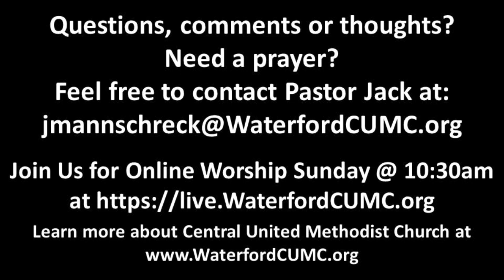Friday December 16, 2022 Devotional - Christmas Is Not Your Birthday: God's Scandalous Love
Pastor Jack Mannschreck’s daily video devotional.